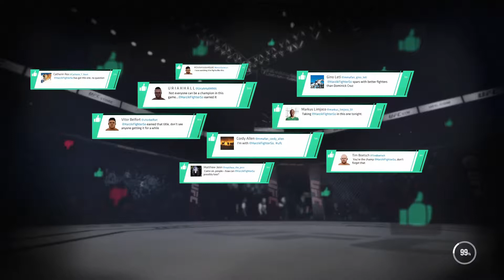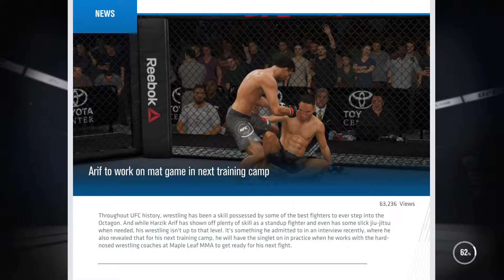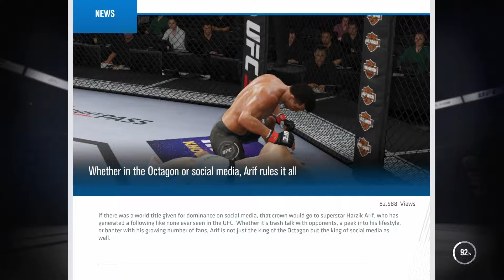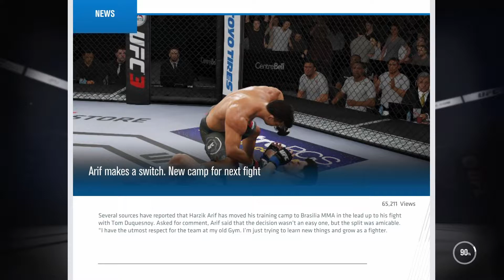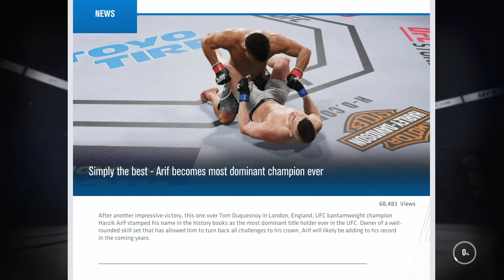I Completed Career mode (UFC 3(:)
I will be doing a give a way soon